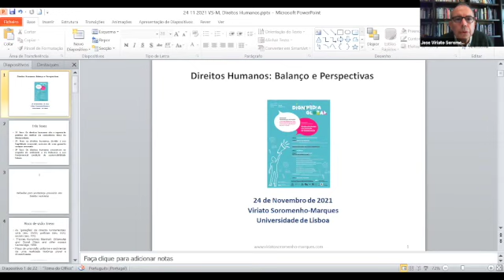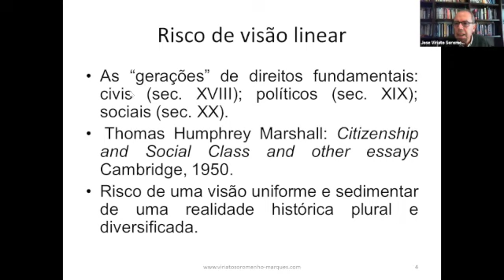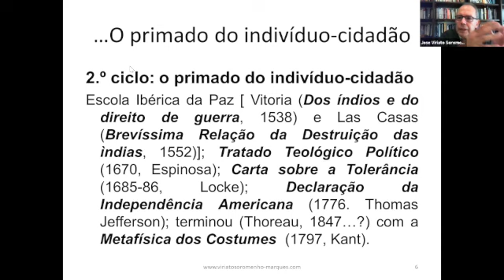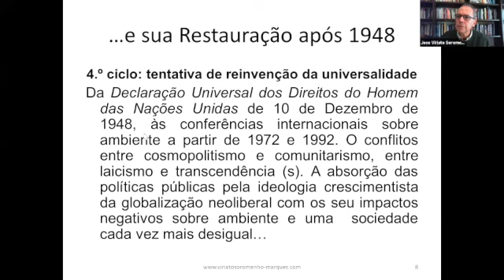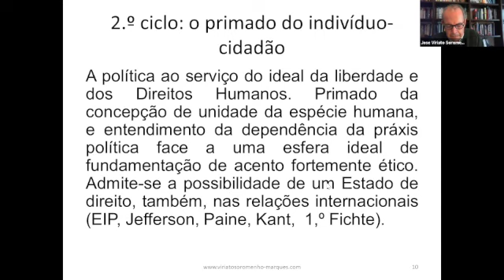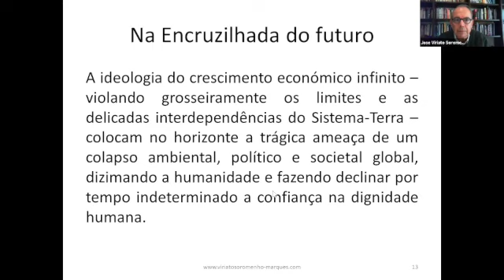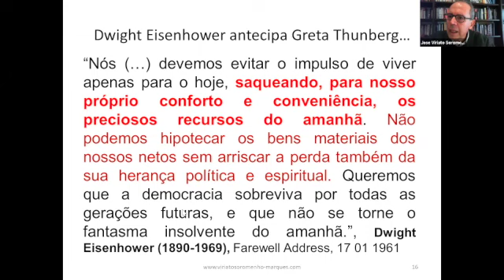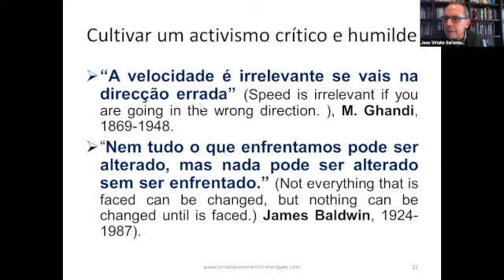Lançamento Dignipédia Global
Conferência Professor Doutor Viriato Soromenho-Marques
- Direitos Humanos: Balanços e Perspetivas